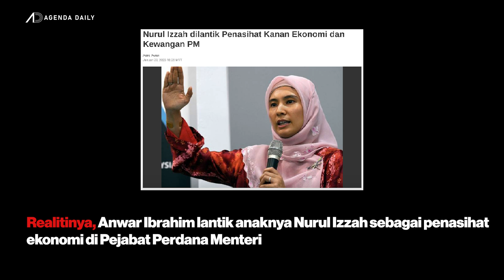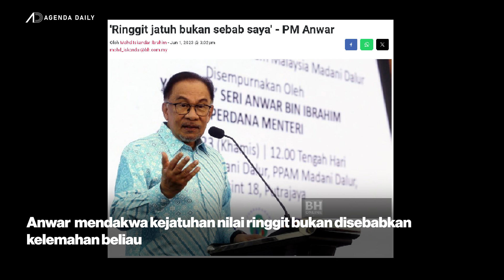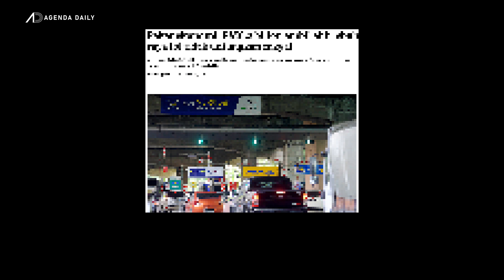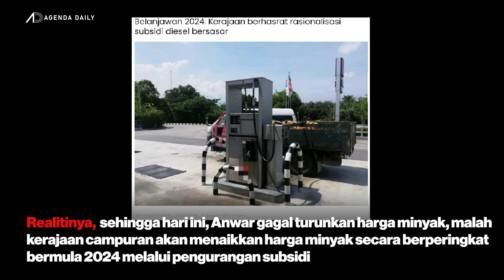Setahun Anwar Ibrahim perdaya rakyat dengan janji politik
Datuk Seri Anwar Ibrahim gagal menunaikan janji dan hanya pandai mendakwa lebih hebat namun hakikatnya gagal menyelesaikan masalah negara setelah partinya menjadi kerajaan.